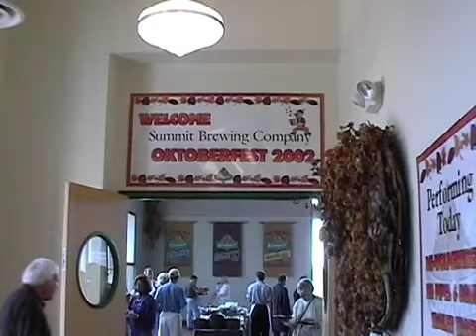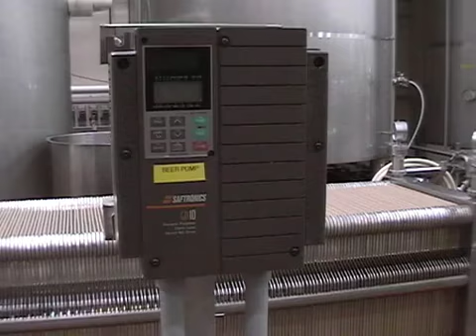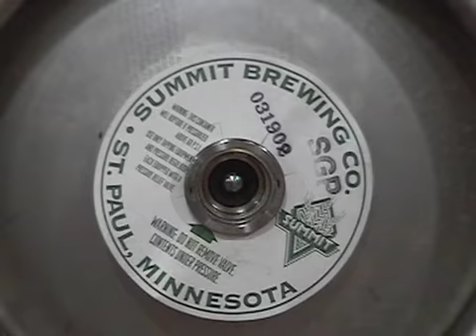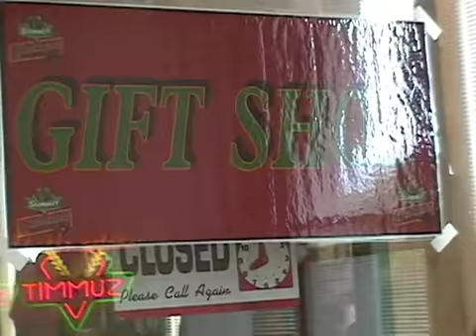Summit Brewery Minnesota October Fest 2002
2002 October Fest at our home grown Summit Brewer we Minnesotans love.